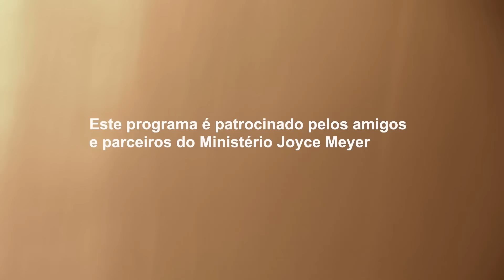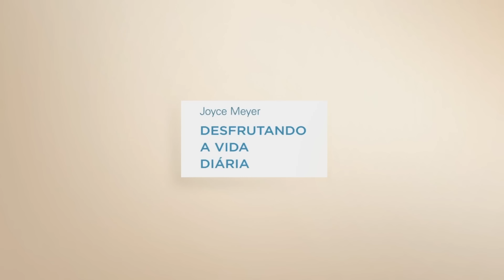O Perigo no Caminho Indolor – 2 | Joyce Meyer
Suas experiências dolorosas de vida não precisam ser desperdiçadas. Descubra a alegria de confiar a Deus a sua dor e vê-Lo trabalhar todas as coisas para o seu bem!